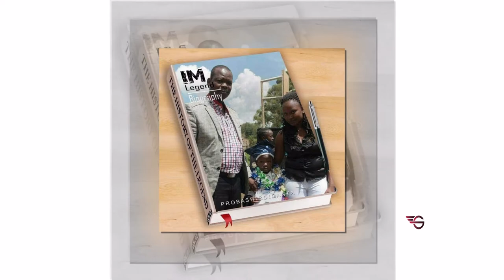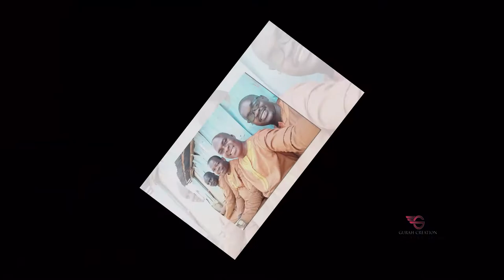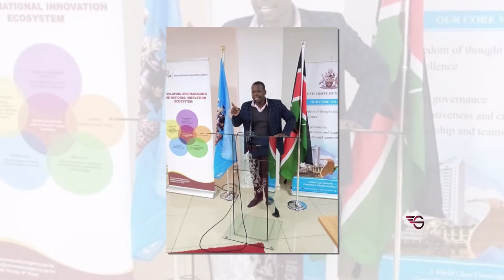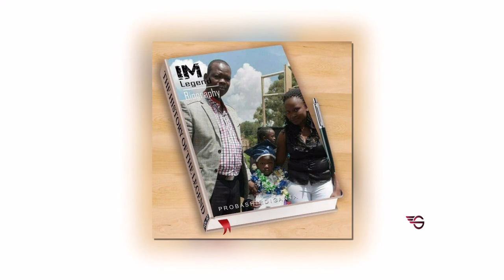Dan Onyango - Ng'uono